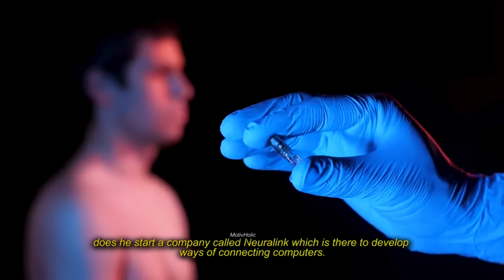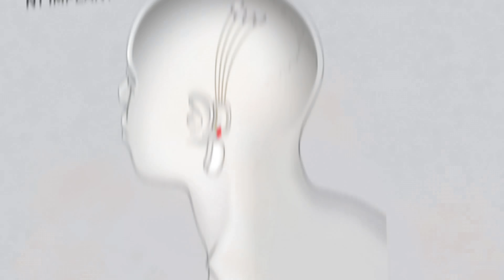Elon Musk Putting Chips In Humans And Programming Them To Do What He Wants 😈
Neuralink, Elon Musk’s brain implant company, has won approval from the Food and Drug Administration to start testing its device in humans, one of a growing cadre of neurotech pioneers with goals of merging humans with machines to treat a range of medical conditions such as paralysis, blindness and depression—and enhance existing abilities like memory or allow us to interact with computers by thought alone.

Youtube.com/brittbratt

If u ever need to speak to me one on one let's schedule a video chat here:
Mrproblemsolver.net

Instagram.com/ninobrown305

Facebook.com/ninobrownmiami

Twitter.com.com/ninobrownmiami